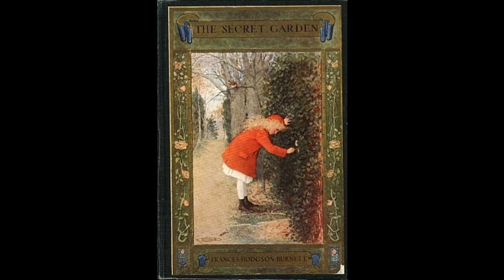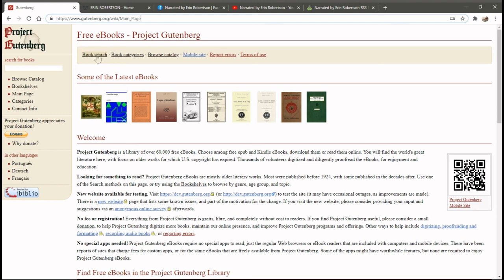Chapter 11 – The Nest of the Missel Thrush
As Mary and Dickon explore the garden, they make some fun discoveries. Let’s find out what they discover in chapter 11. Enjoy!